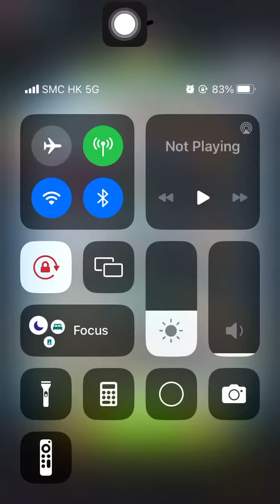Special Missions 3 20231213 Aggretsuko : a Short timer Strikes Back! 烈子 Puzzle Gameplay